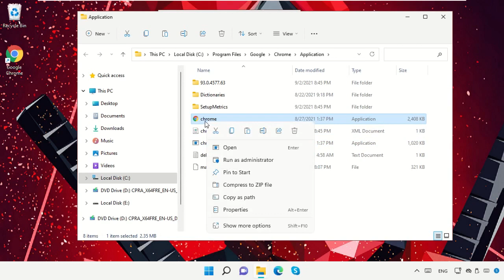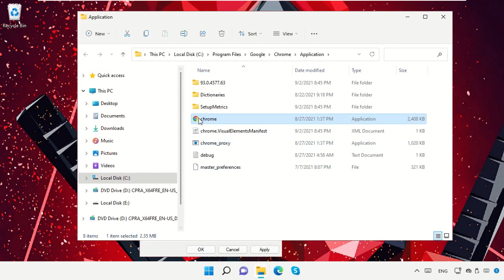Cómo arreglar que Google Chrome no se abra en Windows 11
Tutorial : [ Cómo arreglar que Google Chrome no se abra en Windows 11 ]